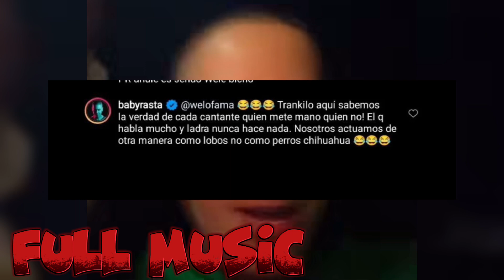Que¡ Baby rasta le declara La Gu3rra anuel Sale en defensa de ozuna Y Humilla a a árcangel 😨